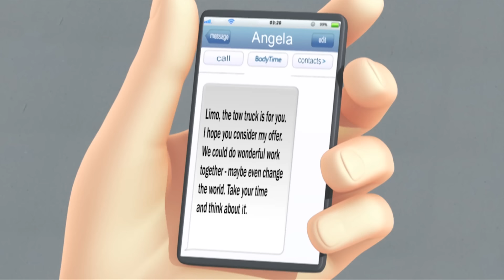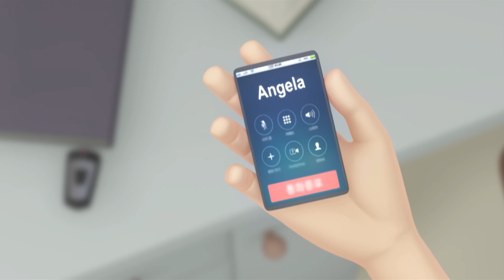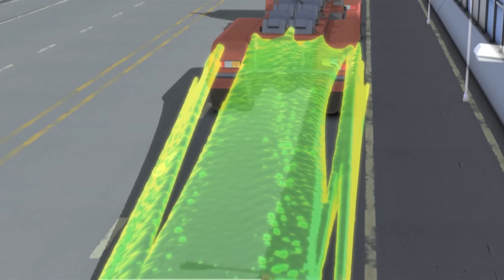TOBOT English | 302 Tow Truck Tangle | Season 3 Full Episode | Kids Cartoon | Videos for Kids